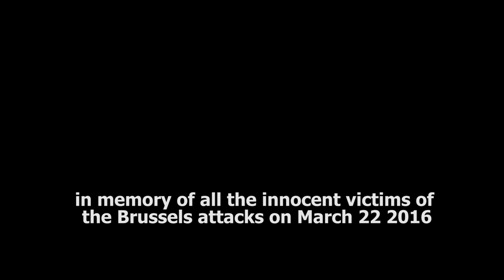A Heart for Brussels - Drawing - in memory of the Victims of the Brussels Attacks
Vlog 25: This drawing was made in memory of all the innocent victims of the Brussels attacks on March 22th 2016 Brussels.

Footage: on location Brussels - Royal Square - Coudenberg

The videos in the channel are licensed/shared under the Attribution-NonCommercial-ShareAlike 3.0 International License -
You can use any part of the videos (except for the music) for non-commercial purposes, given that you provide proper attribution to this YT channel.